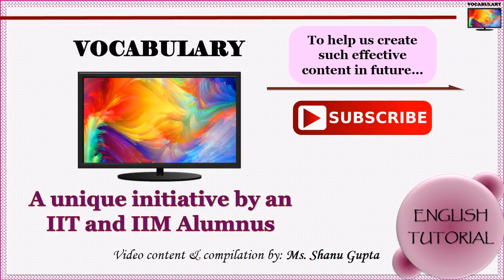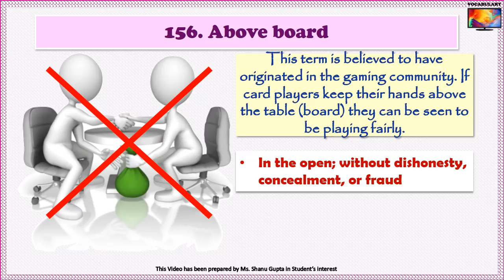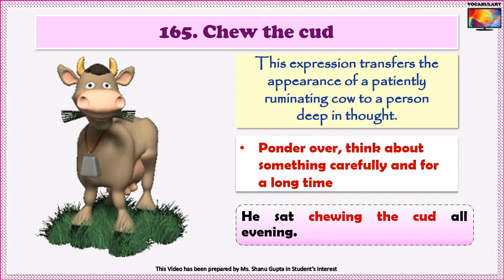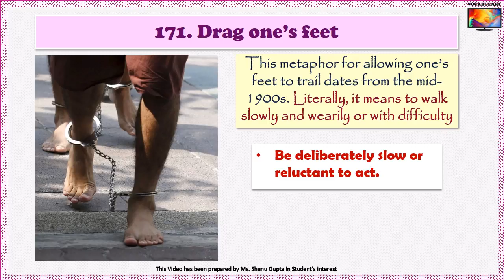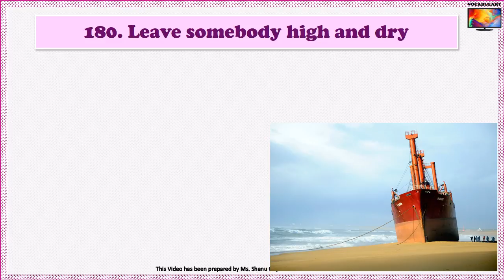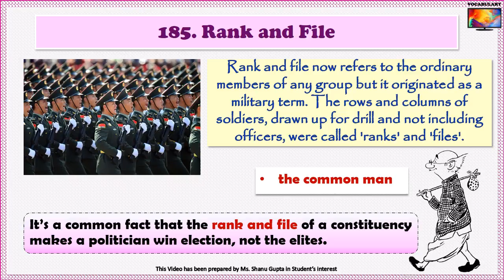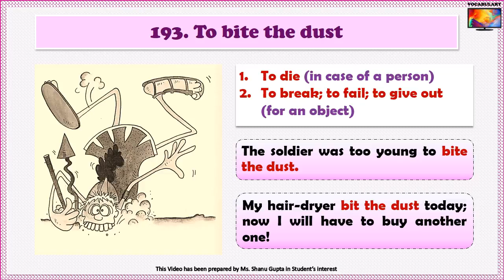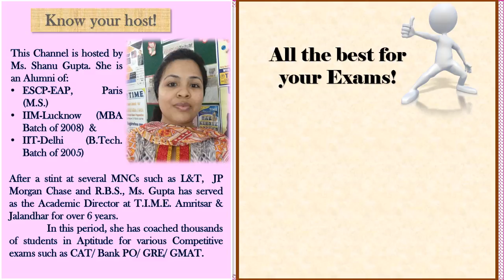200+ Common Idioms And Phrases For Competetive Exams Part-4| English For Competitive Exams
Welcome to part 4 of our 4 part series dedicated to idioms and phrases for competitive exams. This series of 200 Idioms and Phrases (Total 4 Lessons) is very important for all students who are appearing for Competitive Exams such as SSC CGL, Bank Exams, CSAT, MBA, Exams After 12th and so on.

Now you might wonder if there are so many videos dedicated to the same topic so why should we watch this one? Well, each idiom here is explained with the help of meanings, origin stories, pictures, and sentences so that you learn them effectively and never forget an idiom once you have learned it. This is Lesson-3  (200/200 Idioms).